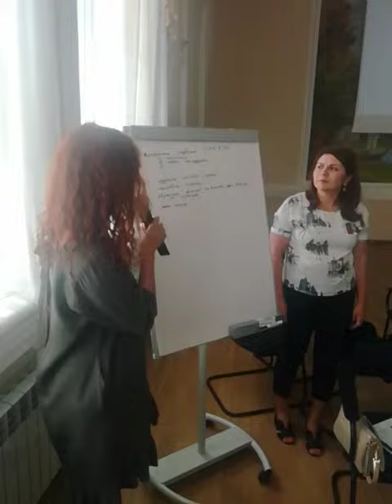Государственно-частное партнёрство ГЧП и частные концессионные инициативы ЧКИ. Итоги групп(2)